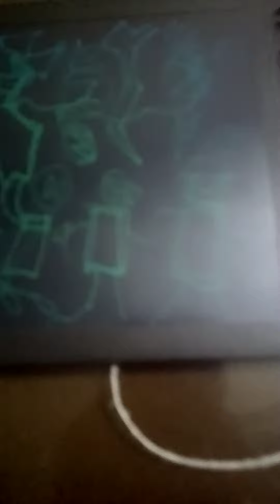Me Tornadic Animations & Gamer boyo Survives Doomsday In tornado Alley Ultimate.